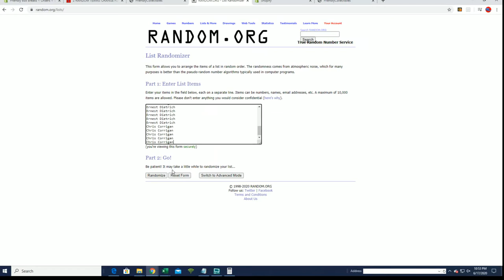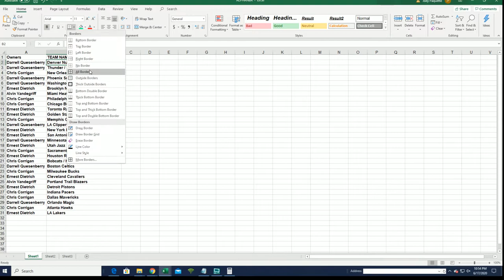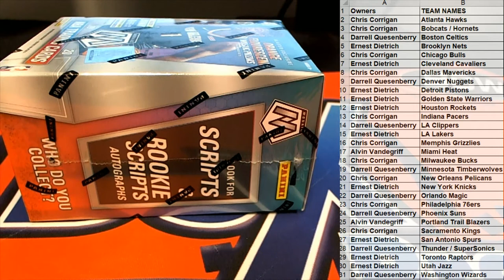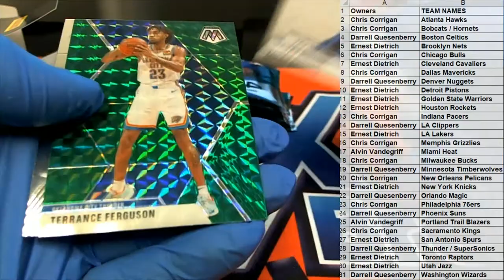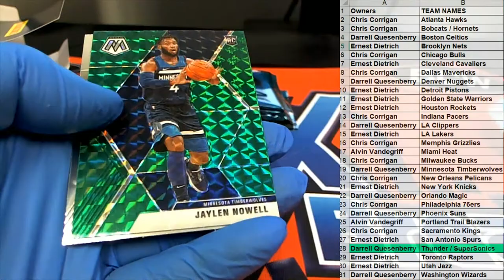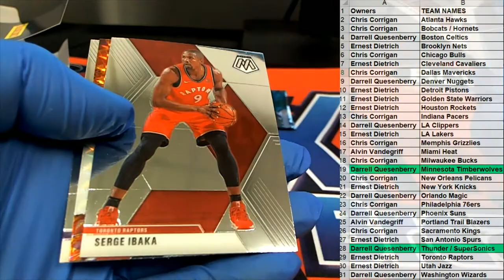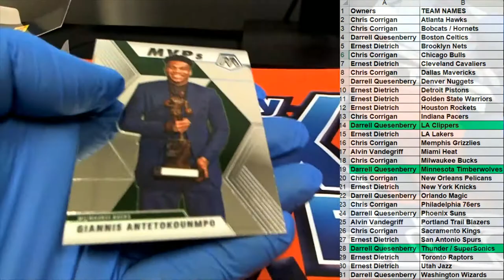201920 PANINI MOSAIC BASKETBALL BLASTER BOX ID MOSBLAST311